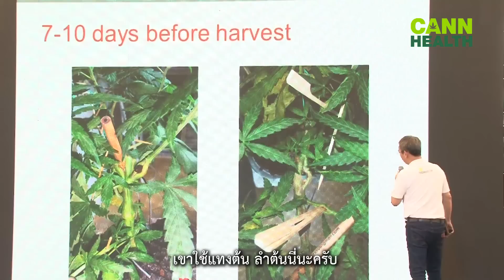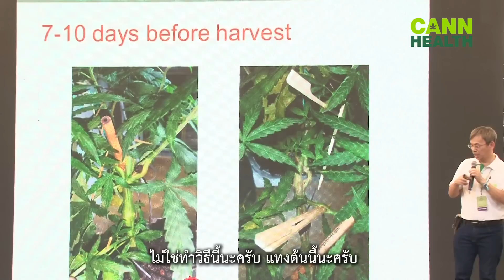เทคนิคทำให้ดอกกัญชามี THC มากขึ้น | นพ.สมยศ กิตติมั่นคง | เทคนิคและการจัดการกัญชา | CANNHEALTH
เมื่อ THC คือหนึ่งในตัวยาสำคัญในการรักษาโรค ซึ่งในกัญชาแต่ละสายพันธุ์จะมี THC มากน้อยไม่เท่ากัน

แล้วถ้าหากอยากให้ต้นกัญชาผลิต THC ออกมามากขึ้น จะต้องทำยังไง ?
มีเทคนิคอย่างไรบ้าง  ?

เราลองมาดูเทคนิคดังกล่าวในวิดีโอนี้กัน

ติดตามข้อมูลข่าวสารเกี่ยวกับกัญชาเพิ่มเติมที่